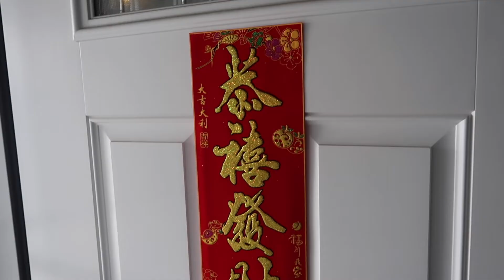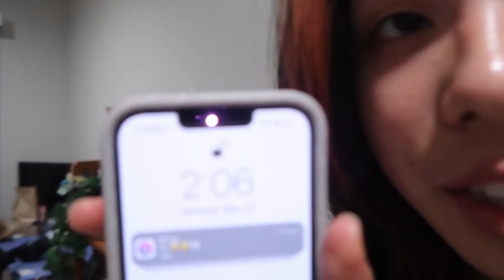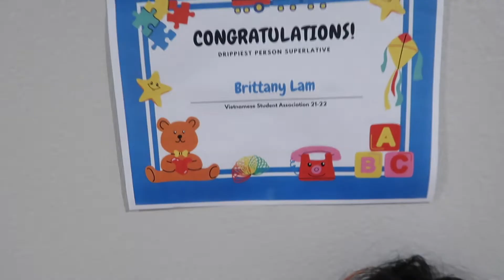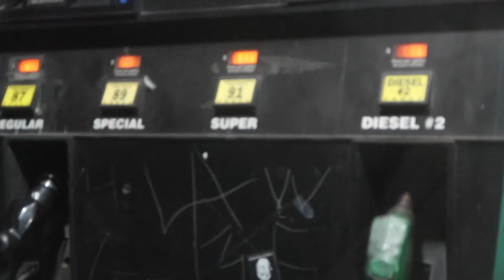Quarantine Series Pt. 9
I will continue this series until the pandemic is over. It has been 3 years so I'm not sure when it will end. I really like the title so I'm keeping it ahah. A lot of things happened but there wasn't a theme to it so this video would be a lot of videos mushed together.